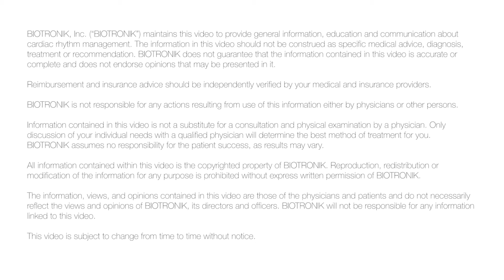What is Bradycardia? - Dr. Usman Siddiqui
Bradycardia is defined as a slow heart rate or irregular heart rhythm. Listen to Usman Siddiqui, M.D. explain the condition in more detail.